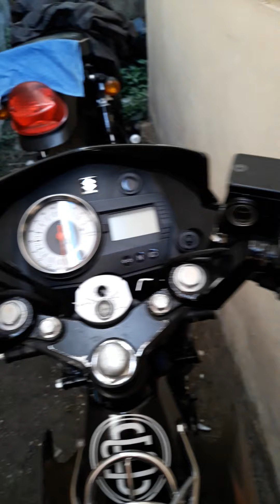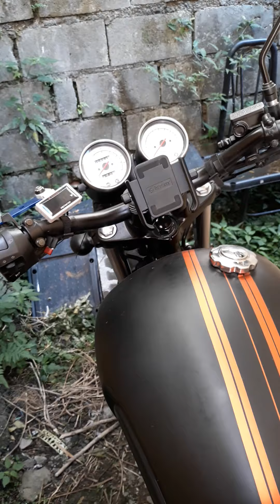Difference between standard and sport type riding position.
Tip or Guide para bibili ng motor. Riding position between standard and sports type. Na discuss ko sa video po regarding handle bar position at epekto nito sa atin biliang riders.